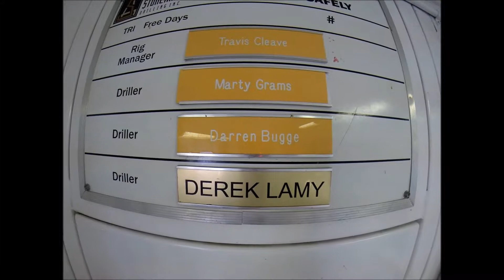RIG 45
the boys reaming to bottom